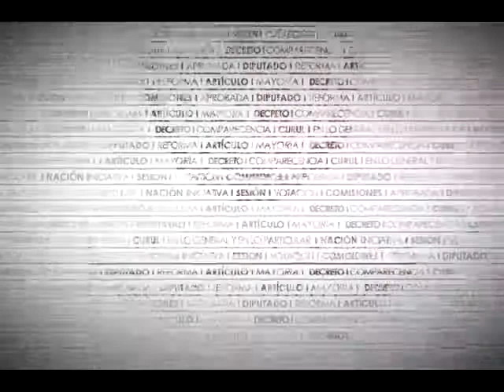Dip. Javier Orihuela (PRD) - Ley Agraria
El Dip. Javier Orihuela García (PRD) señala que la prohibición del latifundismo es una situación desfasada de la realidad del agro mexicano. Explica que los latifundios están orientados en la actualidad a la explotación del subsuelo, en consecuencia, se manifiesta por modificar la legislación en materia minera. Igualmente, explica que son las compañías extranjeras las que nos abastecen de alimentos, alertando sobre la importancia de cancelar el TLC por el desabasto que ha generado, así como las concesiones mineras por constituir un latifundismo minero. Finalmente, solicita a revisar el artículo 6 de la ley minera.